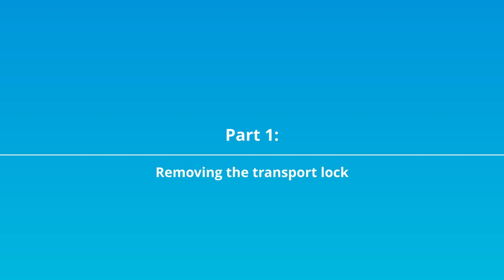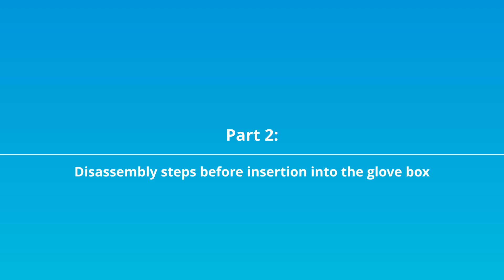EL-CELL ECD-4-nano assembly procedures (01/2023)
The ECD-4-nano is an advanced, high-resolution electrochemical dilatometer. It is used for measuring the expansion of the individual electrode or the full cell stack during the electrochemical cycle. In this video, Dr. Matthias Hahn guides you through all the necessary steps to assemble the ECD-4-nano inside the glove box.

00:00 - Start
00:12 - Part 1: Removing the transport lock
02:34 - Part 2: Disassembly steps before insertion into the glove box
04:10 - Part 3: Assembling the cell inside the glove box